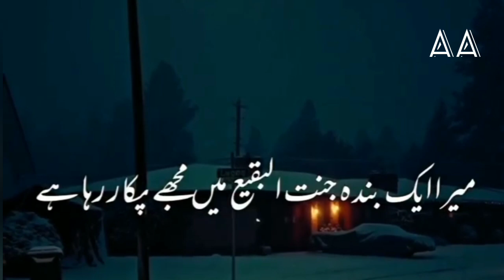Islamic motivational video knowledge full video short Islamic whatsapp status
Islamic motivational video knowledge full video short Islamic whatsapp status video viral video short islami